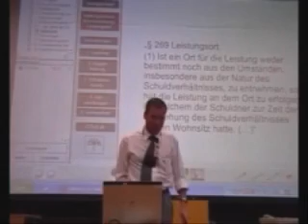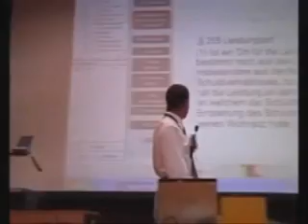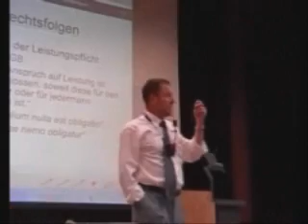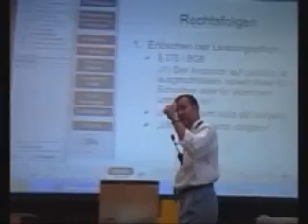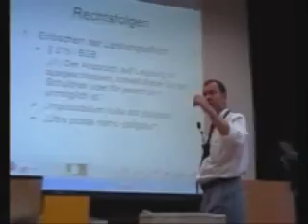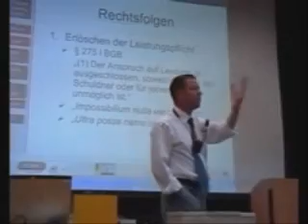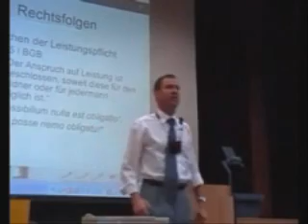Schuldrecht 5 e: Konkretisierung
Prof. Dr. Michael Hassemer; Lehrstuhl für Zivilrecht, Wirtschaftsrecht, Geistiges Eigentum (TU Kaiserslautern); Vorlesung Zivilrecht II;
Unmöglichkeit bei Gattungsschulden;
Leistungsort: Holschuld, Bringschuld, Schickschuld, § 269 BGB
Zur Vermutung des § 269 gegen die Bringschuld;